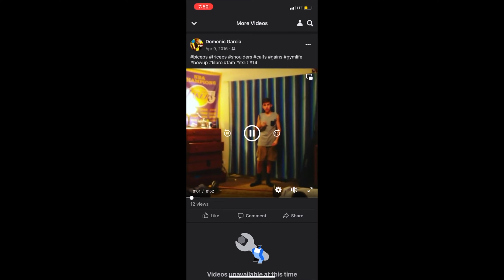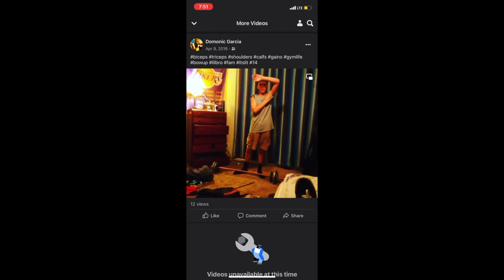He did this at the party!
Lockout Crew- @lockout_crew Instagram

Emmanuel- @emmmanuelgarciaa Instagram; @emmmanuelgarciaa TikTok

Julian Nawrot- @julian_nawrot Instagram; @bakoboi TikTok

Jose- @the_joserojas Instagram;
@triipz.killer TikTok

Iggy- @nas.garcia.iii Instagram;
@nas2clean TikTok

Ryan- @_ryancarreno_ Instagram;
ryancarren0

Art- @artrobles7478 Instagram;
@big_art_74 TikTok

Jose- @unobigboii Instagram

Matt- @matt_dimas Instagram;
@pimpdaddykiller TikTok

Aston- @aston.a323 Instagram;
@astonlos323 TikTok

Rob- @rob_geeez_r Instagram

Mario- @margeez32 Instagram

Ben- @benjamin_duran16 Instagram; benjaminduran.16 TikTok

Andrew- @andrewmeza02 Instagram; _andrew_meza_ TikTok